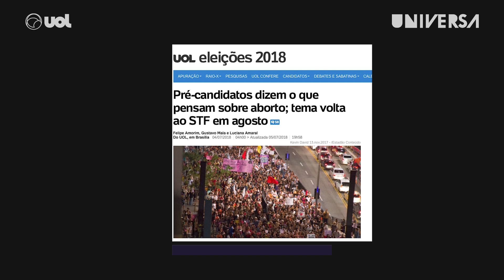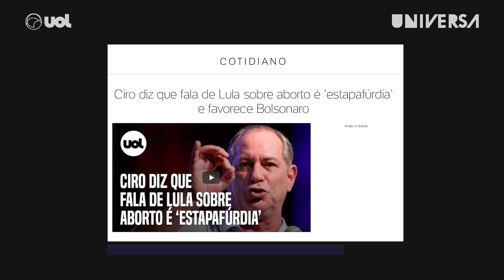"Mulheres não abortam de 4 em 4 anos", afirma colunista sobre a cobertura do tema pela imprensa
A colunista de Universa, Isabela Del Monde comenta como o aborto volta a ter destaque na mídia brasileira em ano eleitoral.